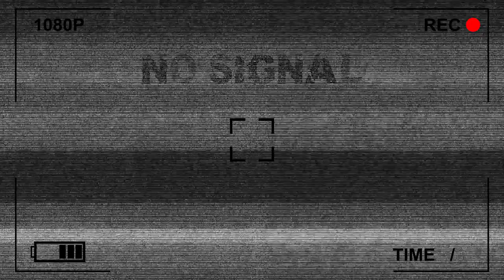K.I.Z • MAX-SCHMELING-HALLE 2022 | Smektakulär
HEY FREUNDE 🍀

Hier unser neues Video: K.I.Z • MAX-SCHMELING-HALLE 2022.
Wir wünschen euch viel Spaß beim anschauen und bewerten!
Wir hören uns im nächsten Video, bis dahin bleibt gesund.

Liebe Grüße,
Smektakulär

Habt einen Smektakulären Tag 👌🏽